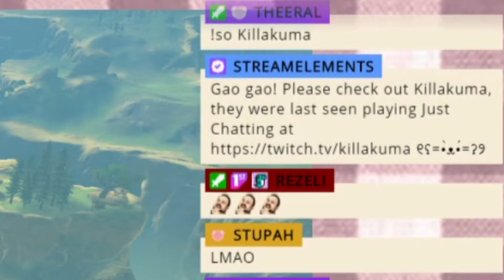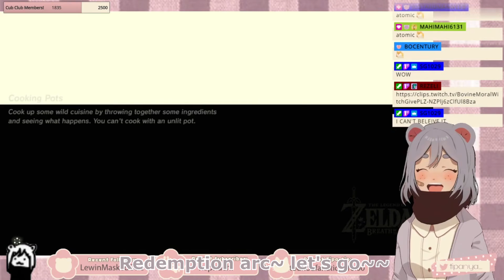Tipanya's Redemption Arc [Clip]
THE REDEMPTION ARC FOR ALL REDEMPTION ARCS. at least in BotW... teehee. This was absolutely insane though looking back on it!!